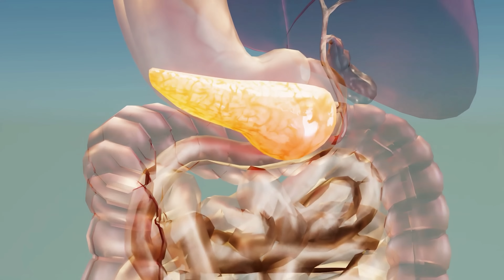5 dicas para diminuir seus triglicerídeos sem remédio!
Dicas para diminuir seus triglicerídeos sem remédio!
Como baixar os seus triglicerídeos de forma natural?

00:00 – Introdução
02:22 – O que são os triglicerídeos
05:43 - Mudança no estilo de vida
05:50 - Perder peso
06:51- Reduza os carboidratos
07:52 - Consuma gorduras boas
08:25 - Exercício físico
09:36 - Limite bebida alcoólica